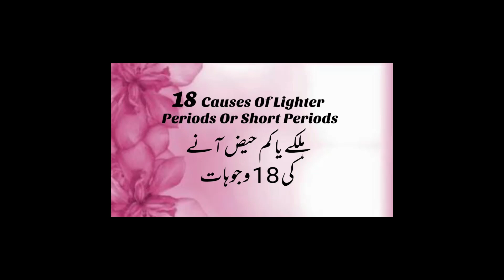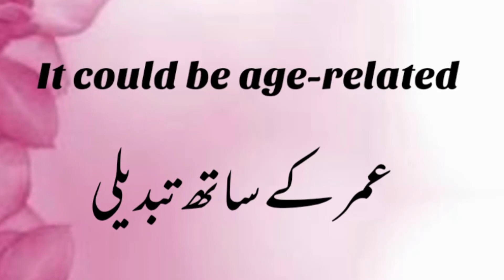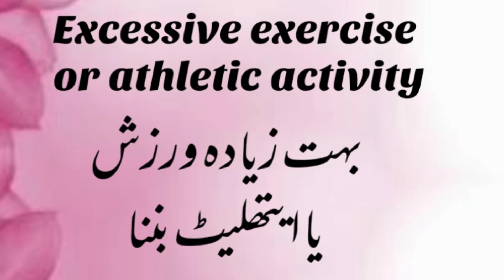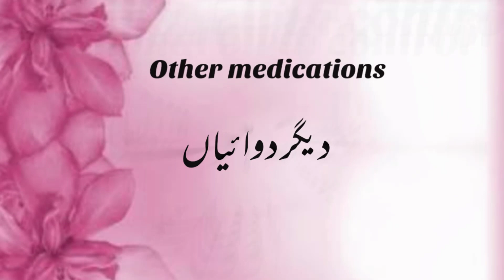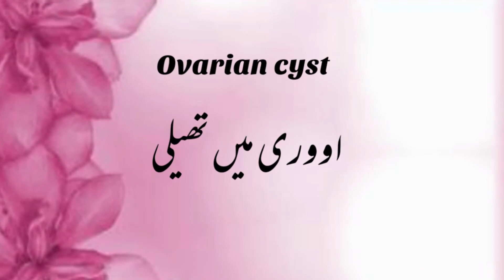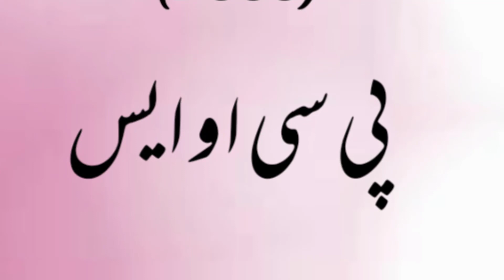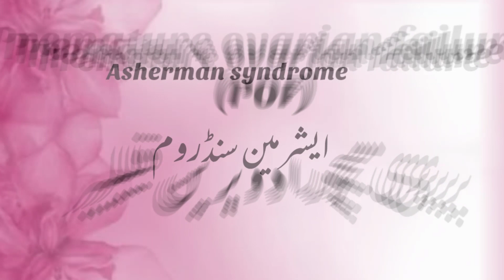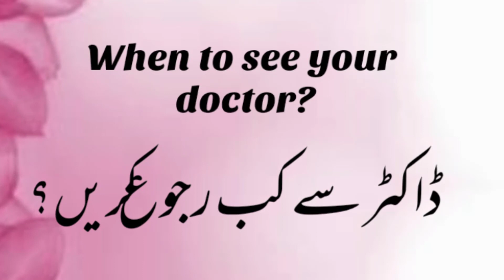18 Causes Of Lighter Periods Or Short Periods | Factors Affecting Mensuration | Halke Menses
18 Causes Of Lighter Periods Or Short Periods | Factors Affecting  Mensuration | Halke Menses
In this video we have described all about 18 Causes Of Lighter Periods Or Short Periods | Factors Affecting  Mensuration | Halke Menses, so watch the video till end to get benefit out of it. Thank you.